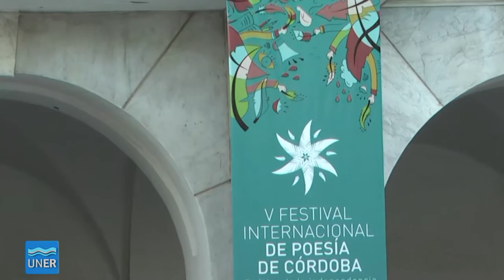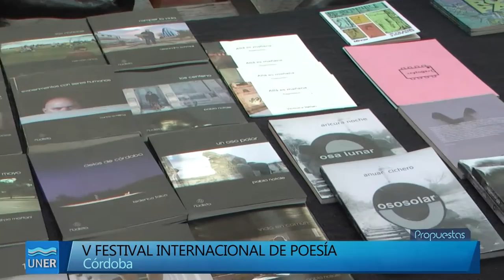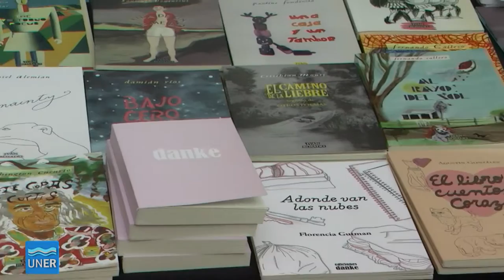V Festival Internacional de Poesía de Córdoba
Tuvieron lugar diversas actividades en varios puntos de la capital provincial. El encuentro reunió al público local y a cerca de 80 artistas de Córdoba, el país y el extranjero.
El festival es una iniciativa de las editoriales locales Viento de Fondo, Caballo Negro Editora y Ediciones Recovecos, según informó prensa del gobierno de Córdoba.

Lecturas de poesía, performances, obras teatrales, feria de editoriales, proyección de cortos, visitas de los autores a escuelas y al penal de Bower alternaron durante estas cuatro fechas, con cierres musicales en cada una de las noches.

En esta oportunidad, el festival que año a año se presenta como un evento cada vez más convocante y que prueba que el género poesía reúne a un público fiel y variopinto, contó con la participación de artistas provenientes de diferentes lugares de la provincia, pero también de otros puntos del país como Mar del Plata, Mendoza, Rafaela, Jujuy, La Plata o Chaco. Además hubo espacio para la llegada de poetas de Francia, Uruguay, México, España y Mozambique.

Si en general este tipo de encuentros suelen tentar una orientación del gusto, apuntalando cierta hegemonía impuesta por el circuito de las recomendaciones, este Festival Internacional se propone "hacer estrictamente lo contrario”, en palabras de Alejo Carbonell, editor y uno de los organizadores junto a sus colegas Gastón Sironi y Carlos Ferreyra.

"La idea es hacer un festival lo más abierto posible, como un abanico de posibilidades. Por eso esta programación incluye a autores que publicaron mucho en Argentina y el exterior, premiados, pero también a otros poetas que no han publicado nunca. Se trata de ser heterogéneos, y que sea un verdadero festival en todos los sentidos”, explicó Carbonell.

Fueron muchos los involucrados que participaron mediante su colaboración, ayudando en todo lo que sea necesario para la concreción de un evento que implicó un amplio despliegue de recursos y logística. Con la intención de contribuir a solventarlo económicamente, la edición 2016 presentó como novedad la posibilidad de que el público puediese tomar parte del financiamiento.